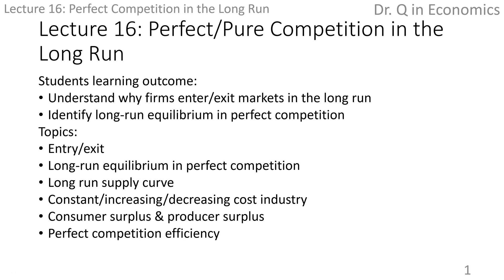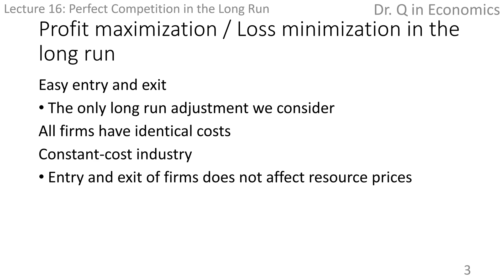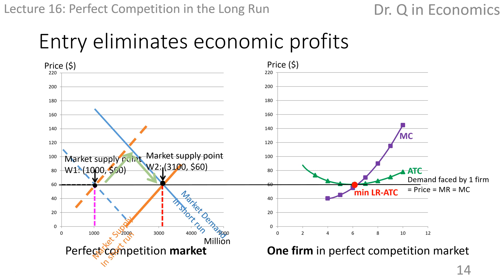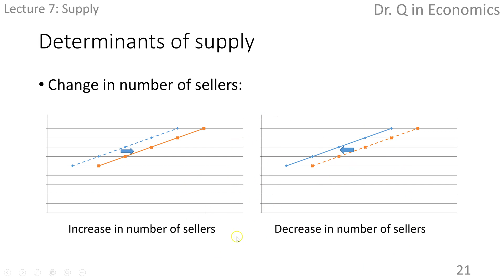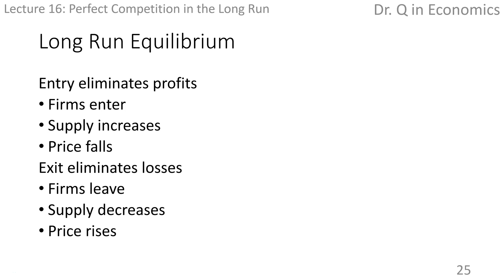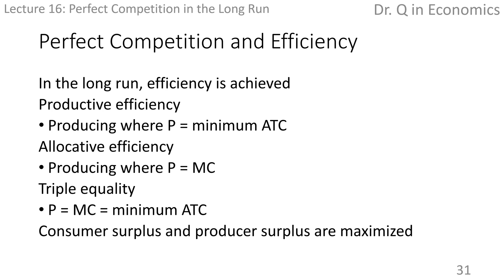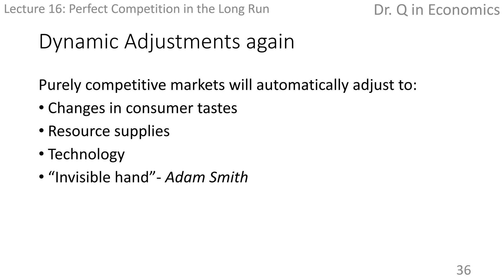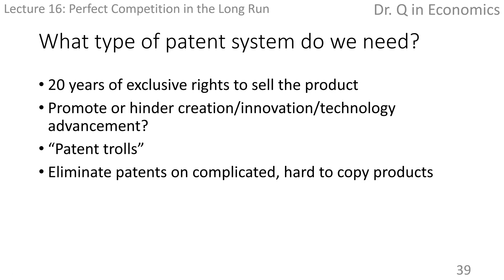16 Perfect Competition in the Long Run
Why do firms come and go? In response to COVID-19 remote teaching needs, I start my channel in principles of economics.